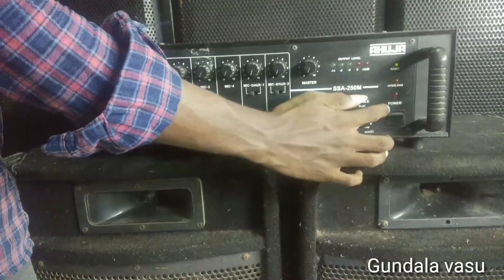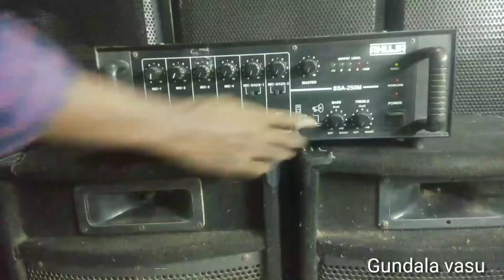How to use and connect 250amp with speakers in telugu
VasuTechnicalsounds